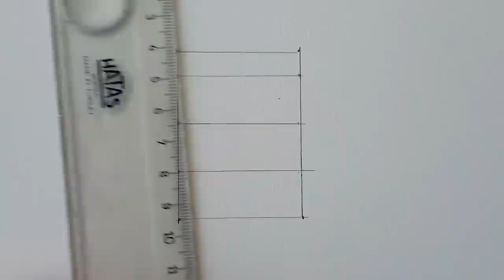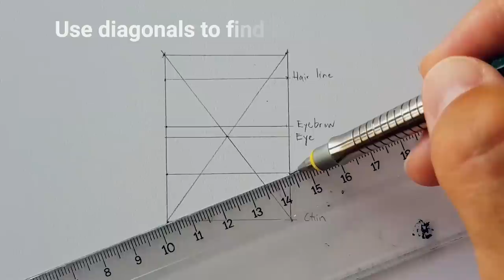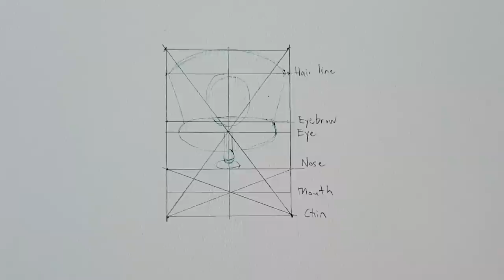HOW TO DRAW THE HEAD PROPORTIONS - By Ferhat Edizkan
This video shows an effective and precise method to draw the head proportions correctly and to place the features of the face accurately. By Ferhat Edizcan.

Do you want to help me translating it into your language?
(Note: First check if it hasn´t been translated already by pressing the "CC" button on the lower part of the video).
To translate the title of the video and the subtitles, all you need to do is to please go to the following link and translate (you don't necessarily need to do the whole thing, you can do a section and other people in the community can finish it). Thank you!:

List of materials:

- Faber Castell Fine Vario mechanical pencil 1.0 mm

- Copic Markers, set of 12

- The rollerball pen used is not the same, but similar and of the same brand as this Pentel